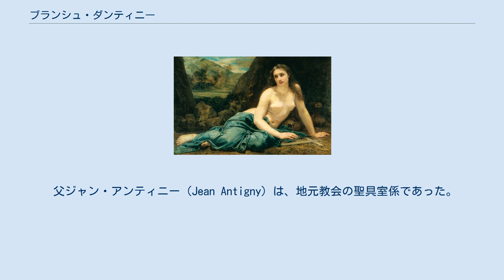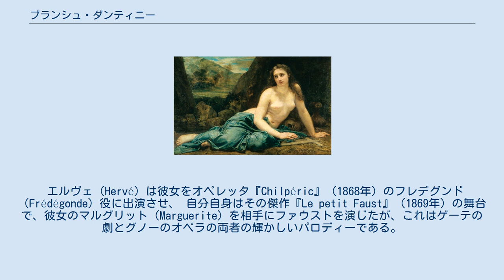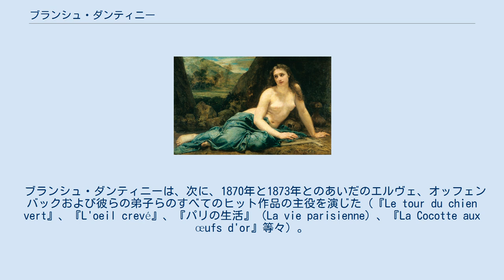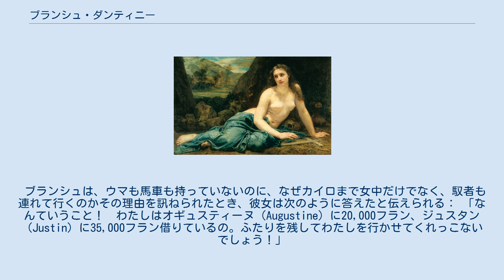ブランシュ・ダンティニー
『The penitent Madeleine』ポール・ボードリー作　19世紀　モデルはブランシュ・ダンティニー ブランシュ・ダンティニー（Blanche d'Antigny, 1840年5月9日 - 1874年6月30日）は、フランスの歌手、女優である。
 その名声はこんにち、おもにエミール・ゾラが彼女を小説『ナナ』の主人公のモデルとして用いたという事実による。
 ブランシュ・ダンティニーは、マリー・エルネスティーヌ・アンティニー（Marie Ernestine Antigny）として、フランスのマルティゼ（Martizay）に生まれた。
 父ジャン・アンティニー（Jean Antigny）は、地元教会の聖具室係であった。
 彼女は14歳で恋人とブカレストに駆落ちしたが、彼を彼女は数人のジプシーのために捨てた。
 パリに戻ってくるや、彼女はサーカスやさまざまなダンス・ホールで働いた。
 彼女はまた、ポール・ボードリーの絵『The penitent Madeleine』のモデルになった。
 彼女はロシアの警察の本部長の情婦になったが、彼は彼女をサンクトペテルブルクに、そして彼女がツァーリナの特別命令によってロシアを去らなければならなかったときに、ヴィースバーデン（Wiesbaden）に、連れて行った。
 彼女がオペレッタの舞台でスターになるということを頭の中に入れたとき、すべてが、まさにゾラがのちに『ナナ』に記述することになるとおりになった： 彼女はただちに舞台で成功をおさめ、裕福な多くの恋人らの心をひきつけた。
 エルヴェ（Hervé）は彼女をオペレッタ『Chilpéric』（1868年）のフレデグンド（Frédégonde）役に出演させ、 自分自身はその傑作『Le petit Faust』（1869年）の舞台で、彼女のマルグリット（Marguerite）を相手にファウストを演じたが、これはゲーテの劇とグノーのオペラの両者の輝かしいパロディーである。
 ブランシュ・ダンティニーは、次に、1870年と1873年とのあいだのエルヴェ、オッフェンバックおよび彼らの弟子らのすべてのヒット作品の主役を演じた（『Le tour du chien vert』、『L'oeil crevé』、『パリの生活』（La vie parisienne）、『La Cocotte aux œufs d'or』等々）。
 彼女の恋人らは彼女に贈り物をたくさん贈り、彼女のために大金を費やしたが、しかし彼女はそのうちひとつでも手放さないでいることはできなかった。
 恋人のひとりの破産によってひきおこされた醜聞ののち、彼女はしばらくの間パリを発つほうがよいと考えた。
 彼女はエジプトに行き、そこでカイロの舞台に現われ、ケディヴ（Khedive）と情事を持った。
 彼女はこの旅行から腸チフスにかかって戻ってきて、一文無しになって友人全員から見捨てられて、ゆっくりと苦しみながら死んだ。
 ブランシュ・ダンティニーは、パリのペール・ラシェーズ墓地に葬られた。
 ゾラの、ブランシュ・ダンティニーの後半生（1869年 - 1874年）を小説の主人公のモデルに据えるという決心は、作家ゾラの、独断論者ゾラにたいする勝利であった。
 最初は、彼は売春、堕落、強欲、愚鈍その他と第二帝政のあいだの関係を「科学的に」証明しようと決意していたが、しかし彼の決心は、読者らに、その時期の警察記録も確認したものを明らかにした： 1870年の第二帝政の終わりは、寛容と歓喜の減少（「オッフェンバック時代」（"Offenbachiad"）という用語で意味されるような）であったかもしれないが、しかし売春、堕落、強欲その他の減少でなかったことは確実である。
 ブランシュは、ウマも馬車も持っていないのに、なぜカイロまで女中だけでなく、馭者も連れて行くのかその理由を訊ねられたとき、彼女は次のように答えたと伝えられる： 「なんていうこと！　わたしはオギュスティーヌ（Augustine）に20,000フラン、ジュスタン（Justin）に35,000フラン借りているの。ふたりを残してわたしを行かせてくれっこないでしょう！」